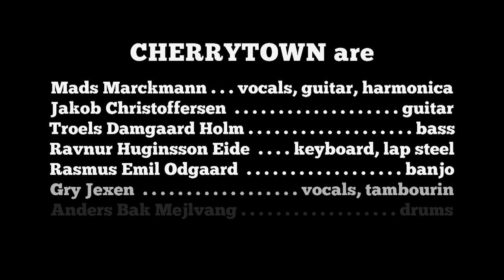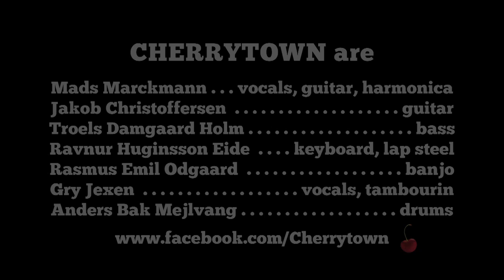Cherrytown: Time Is On My Side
Words & music: Mads Marckmann.

Cherrytown are:
Mads Marckmann - vocals, guitar, harmonica
Jakob Christoffersen - guitar
Troels Damgaard Holm - bass
Ravnur Huginsson Eide - keyboard, lap steel
Rasmus Emil Odgaard - banjo
Gry Jexen - vocals
Anders Bak Mejlvang - drums